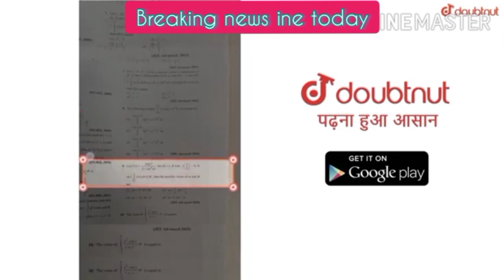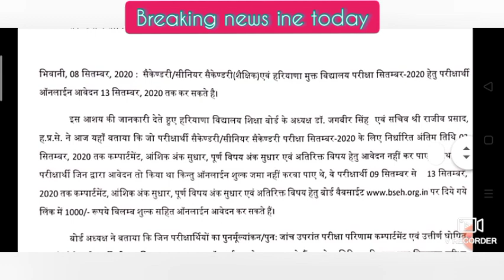HBSE बोर्ड ने दिया अंतिम मौका नोटिस जारी अभी देखे 10वी 12वी / ओपन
HBSE 10वी 12वी को कोरोना के कारण बड़ी राहत 40% बहुविकल्पीय प्रश्न 2020-21

More Features
1) Saari important books milengi solved video solutions ke saath
2) Previous year papers, Important PDFs, Question Bank
3) Tips,Tricks & Concept Videos Topic-wise
4) Crash Course, Mock Tests, Quiz
5) India's biggest student's community
& much more

Haryana 10th 2021
haryana 12th 2021
Exam HBSE 10TH 12TH 2021